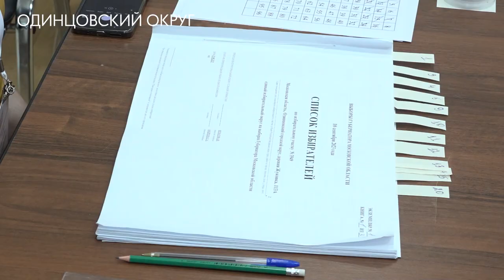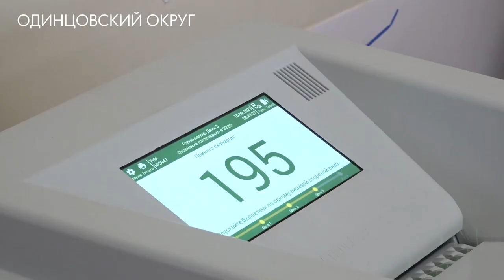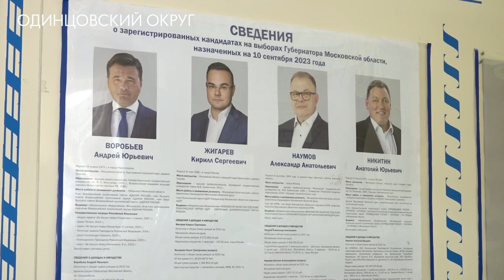Итоги выборов губернатора Подмосковья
В Одинцовском округе завершилось голосование на выборах губернатора Московской области. Все 174 избирательных участка закрылись в 20:00 воскресенья. Сразу после этого участковые избиркомы приступили к подсчёту голосов.